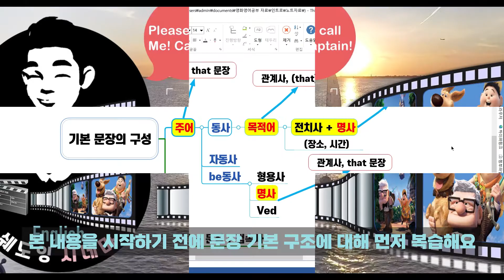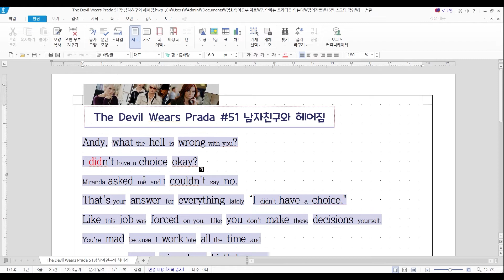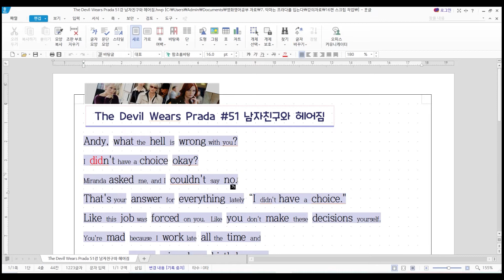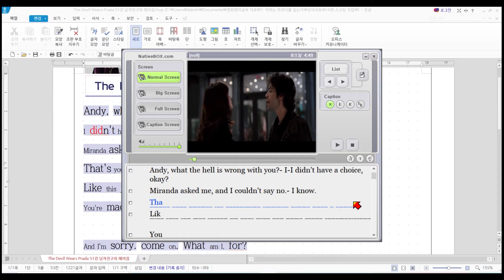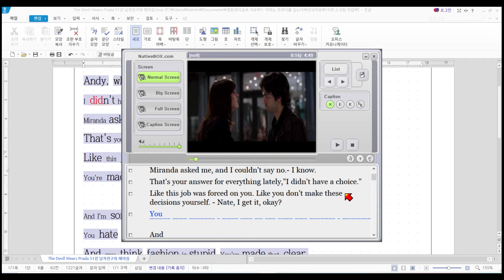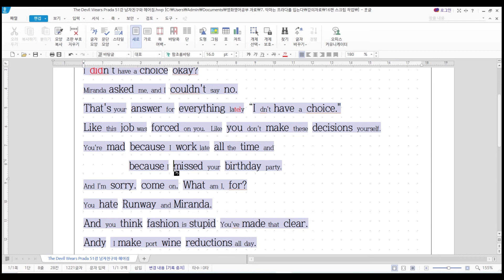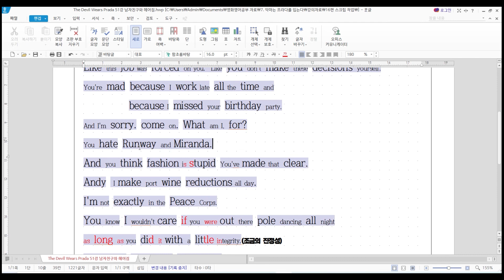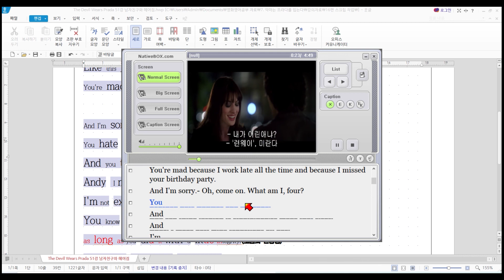[쉐도잉 영어 100ls훈련]악마는프라다를입는다51강1부(남자친구와이별)영어회화 구간반복 미드 영어공부 생활영어 연속듣기 통합자막 귀가 트이는 영어회화 리스닝 스피킹 귀뚫기 뉴스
영화 인턴 왕초보 구간반복 영어공부 자연스런 훈련 루틴 자기전에 듣고 자면서 쉐도잉 외국에서 당장 쓰는
 영어회화 기초표현 구간반복 쉐도잉 바로 써먹을수 있는 아주 유용한 영어표현
쉐도잉 강제 실행 영어공부 끝판왕 자연스런 영어듣기 영어회화 기초 중급 중고급 영어공부혼자하기 미드영어공부 미드영어회화
미드영어 원어민이 많이 쓰는 영어회화 표현 미국인이 자주 사용하는 미국에서 당장 쓰는 영어표현 자기전 배우는
꿀잠 영어 연속듣기 입이 트이는 귀가 트이는 영어학습 영어회화

동영상 /스크립 교육 자료는 멤버쉽 가입시 이용 가능합니다